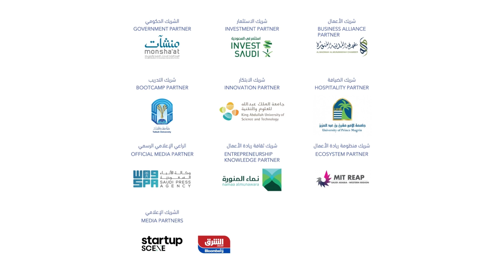لا تفوّت فرصة لقاء رواد الأعمال والمستثمرين وفرصة التعرف على كل ما هو جديد في عالم ريادة الأعمال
لا تفوّت فرصة لقاء رواد الأعمال والمستثمرين وفرصة التعرف على كل ما هو جديد في عالم ريادة الأعمال في منتدى الاستثمار في الشركات الناشئة من 21-23 فبراير،2022 في مركز الملك سلمان الدولي للمؤتمرات
سجِّل الآن عبر الرابط التالي